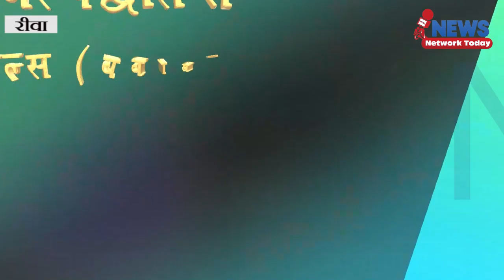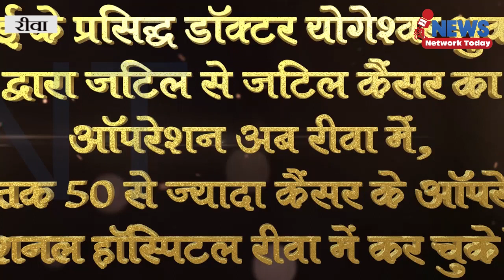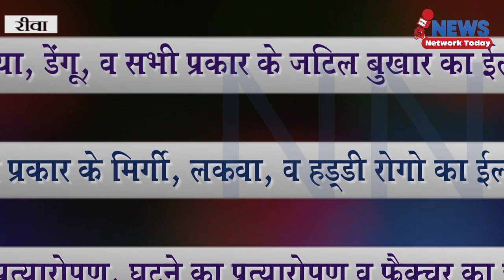सिंधिया जी ने कांग्रेस क्यों छोड़ी थी जानिए मंत्री बृजेंद्र सिंह से ||NEWS NETWORK TODAY